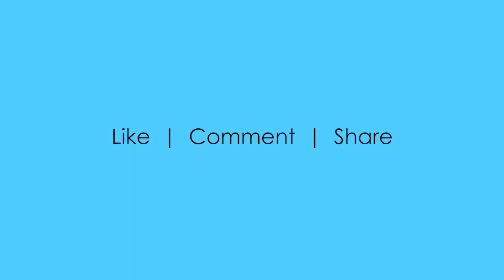Adobe Photoshop program’s Image Effects available as preset actions - demo video 6